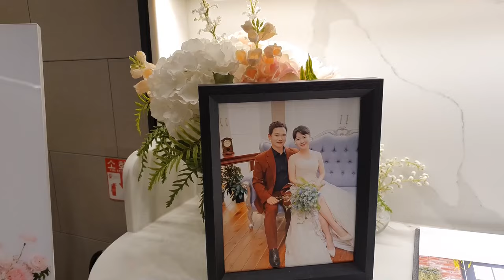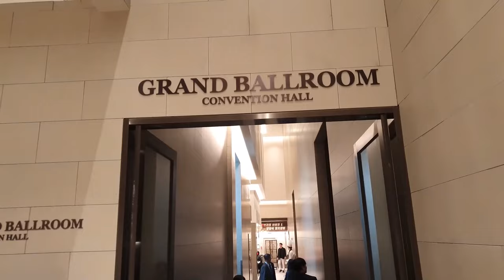구독자들이 찾은 구독자님의 결혼식 (Gwang Ju Vlog)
오늘만큼은 단아하고 싶다는 그녀! 내가 백반 사장님의 결혼식에 다녀왔습니다! 넘치는 자신감으로 행복하세요~!

* 촬영장비 : 오즈모모바일6 / 갤럭시 S9 + S10
* 편집프로그램 : MiniToolMovieMaker / Vrew / 미리캔버스